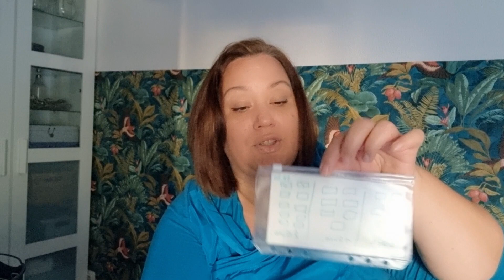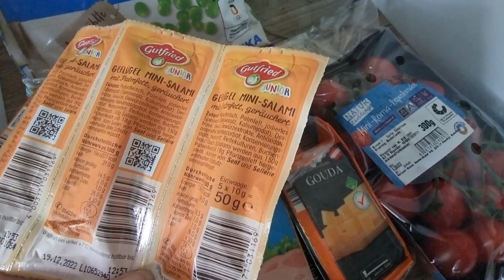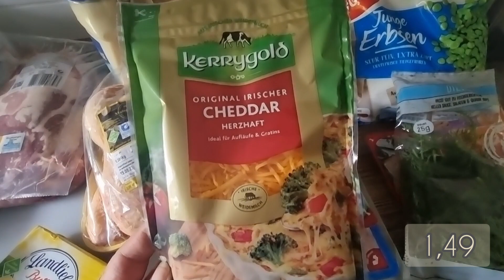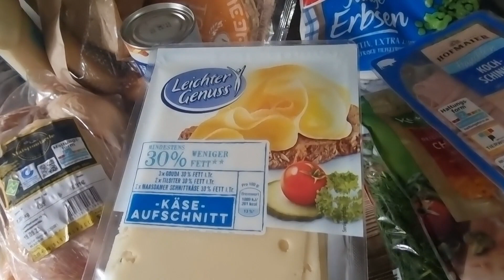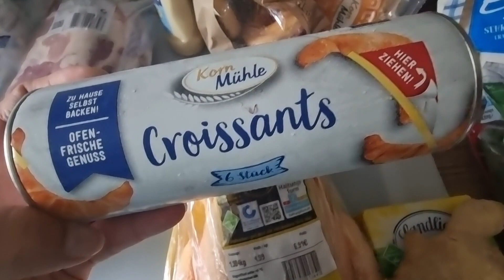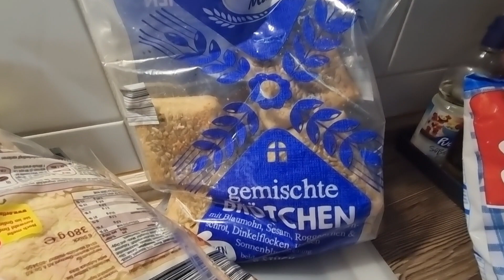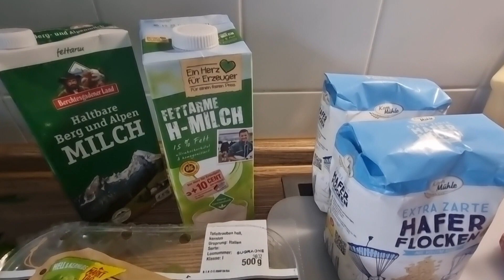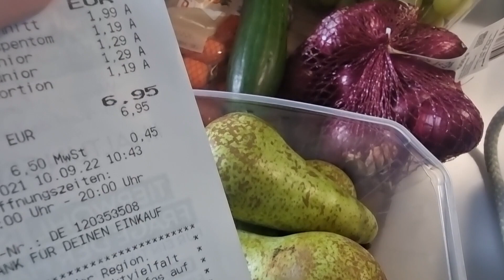Eltelt fél év- hogy állunk a boritékolással?!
A videóban említett csatorna:
Költségvetés Németországban így találjátok meg.